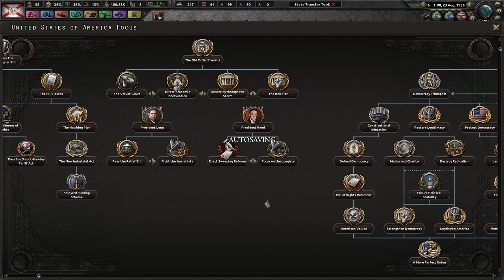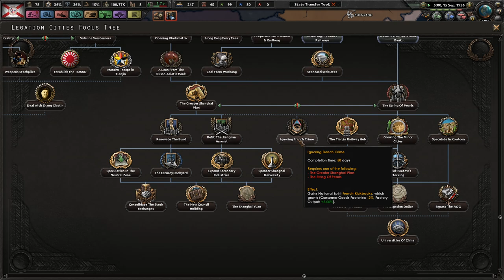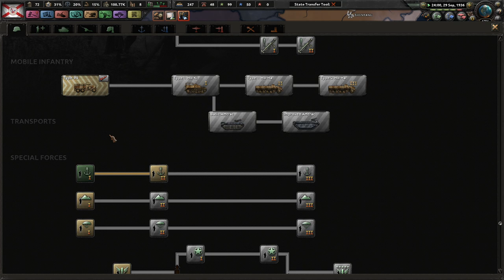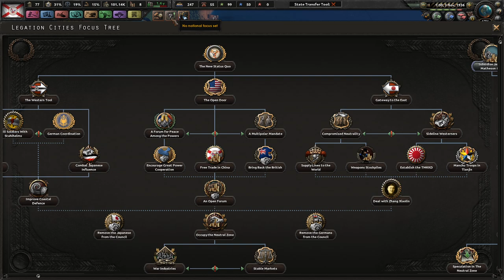Kicking The Belgians Out || Ep.2 - Kaiserreich Legation Cities HOI4 Lets Play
Coloured Buttons